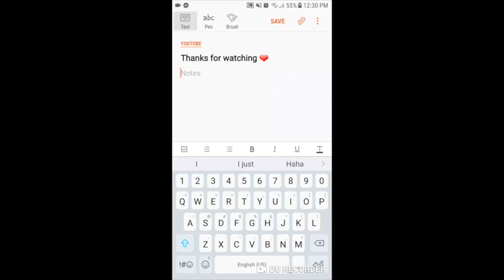ROMANTIC ROAD TRIP | Cathedral Cove | VLOG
Cathedral Cove is a well known spot in New Zealand because of its beauty and it's presence in Narnia. It was so cool being able to see it with the love of my life. It means the world. Love you all x